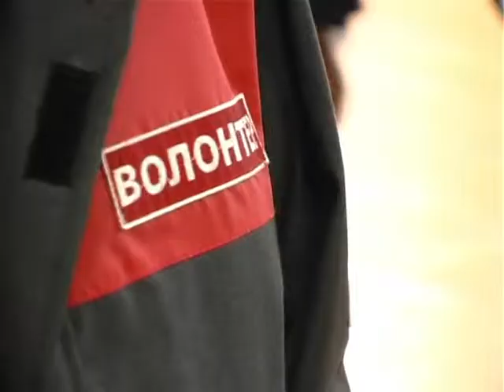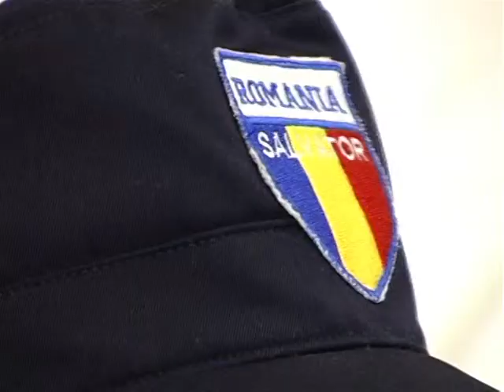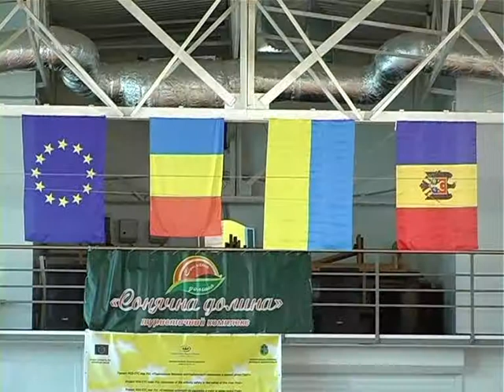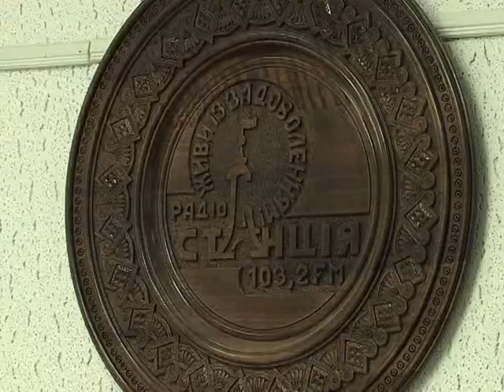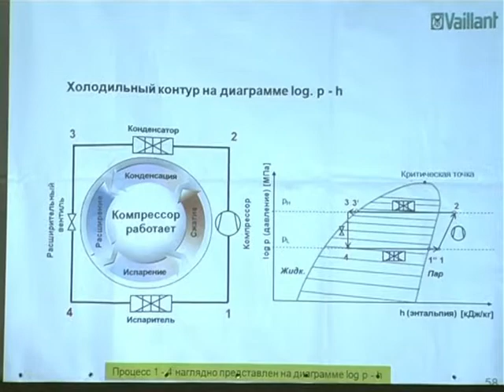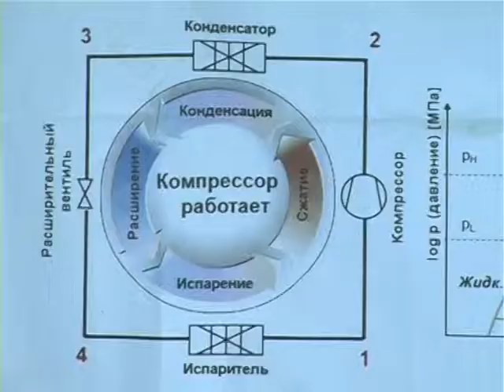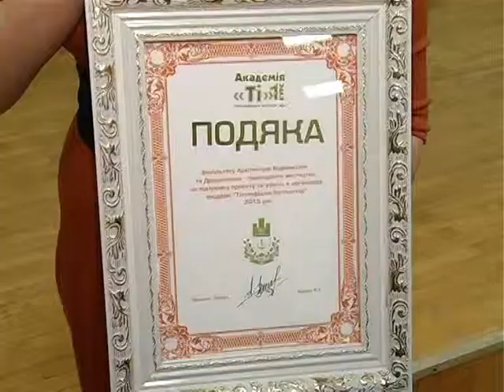Місецвий час 20.03.2015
Іноземні кредити, робота чернівецького летовища та брак надійних кадрів. Олексій Каспрук в «Суті речей» (пряма розмова).
Покликання – порятунок життя. На Буковині змагались волонтери трьох країн (змагання волонтерів).
20 тон допомоги відправили з Чернівців у Бердянськ (допомога на Схід).